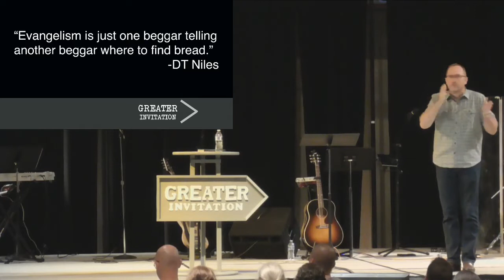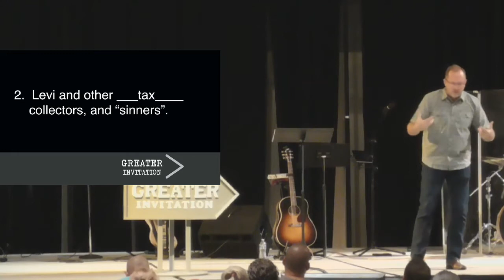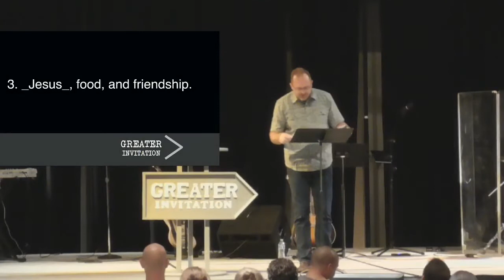Greater Invitation 9.29.19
On today's message, John Hix continues with the series "Great Invitation" sharing a message about true friendship. Watch it and share it with others!